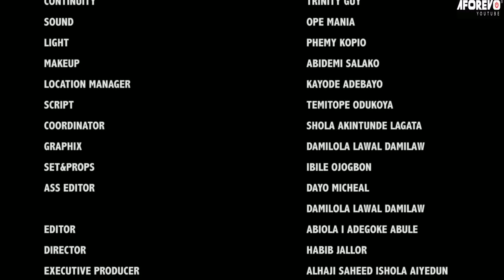IFE ODALE - A Nigerian Yoruba Movie Starring - Wunmi Toriola, Ibrahim Chatta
Starring - Ibrahim Chatta, Shola Akintunde Lagata, Wunmi Toriola